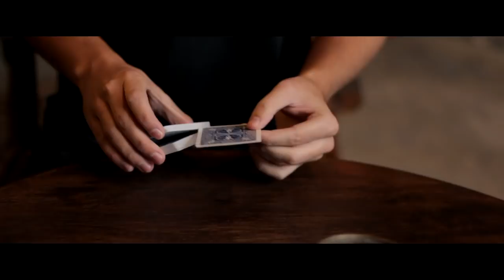Halloween | Magic x Cardistry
V Košiciach sme vám s kamarátmi pripravili krátke strašidelné video na Halloween. Samozrejme, kúzla a cardistry nemôžu chýbať (ale len tie tajomné). Dajte mi vedieť, ktorá časť videa sa vám najviac páči v komentári pod videom. Boo!!!

POĎAKOVANIE
Matej Tarča
Martin Baroš
Miroslav Chovanec
Jozef Paločko
Daniel Jedinák

ŠPECIÁLNE POĎAKOVANIE
Martin Thomas Ondruška
Roland Peszeky
Miroslav Kozma